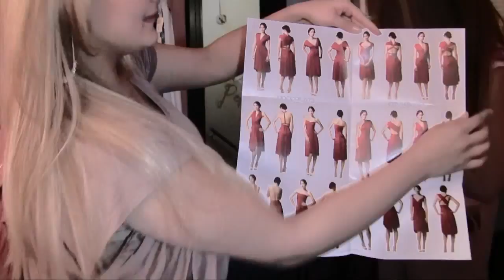Aferdita Dreshaj Photo Shoot by TW Studios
Aferdita Dreshaj Photo Shoot
TW Studios
Model: Aferdita Dreshaj
MUA: Renata
Hair: Erika Cortez
Videographer: Bruce Mandel - Mandel Video
Post Production: TW Studios